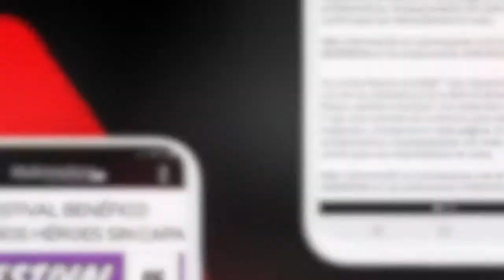NOTICIA LIMPIEZA 5 OCTUBRE 2020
Siguen desarrollándose los trabajos de desinfección para contener el coronavirus
El plan especial de desinfección y limpieza del Ayuntamiento para controlar el avance de la Covid sigue adelante, a diario y en todo el municipio. Durante la jornada de hoy, lunes, a los puntos más concurridos de todo el término municipal se le ha sumado un repaso a algunas zonas de San Roque Casco y de Puente Mayorga.